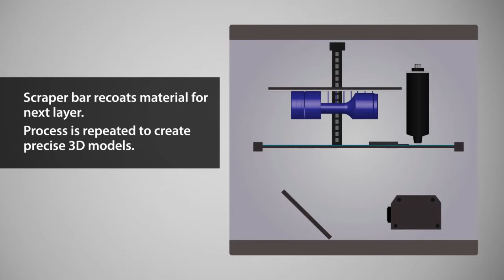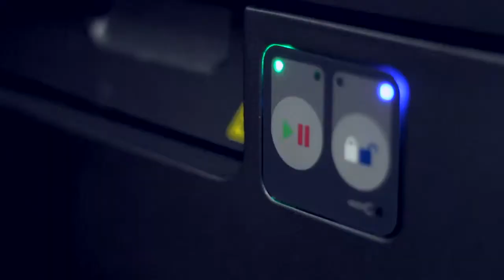FTI Process Video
ProJet 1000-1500 Film Transfer Imaging printing process